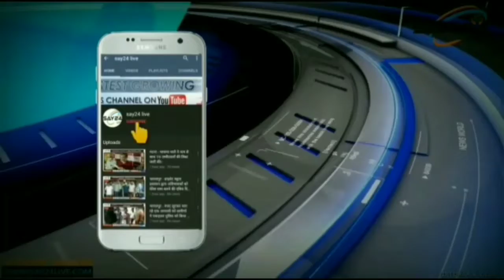पानी की किल्लत से लोग परेशान,नगर निगम नही दे रहा ध्यान..